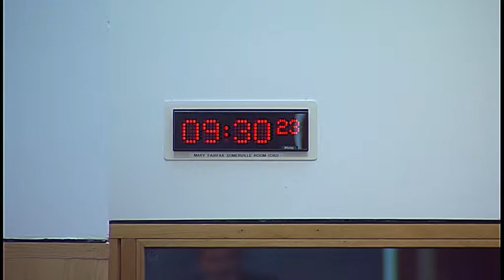Public Petitions Committee - 20 June 2019